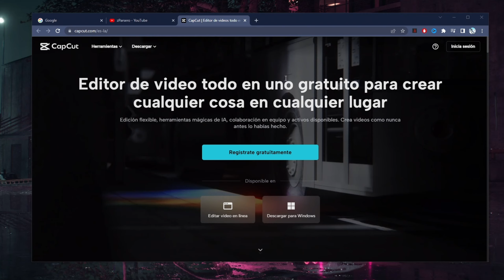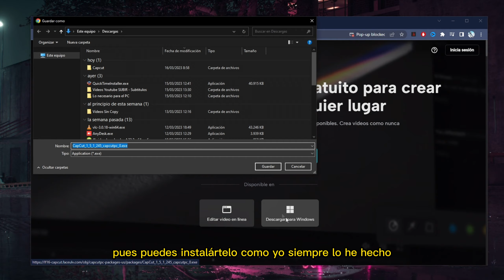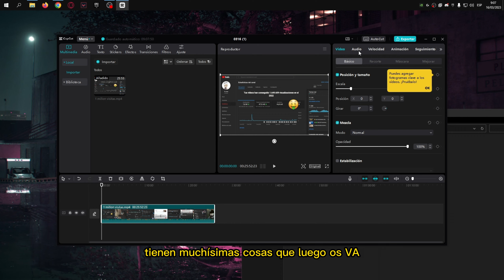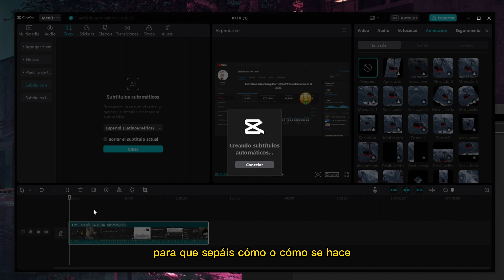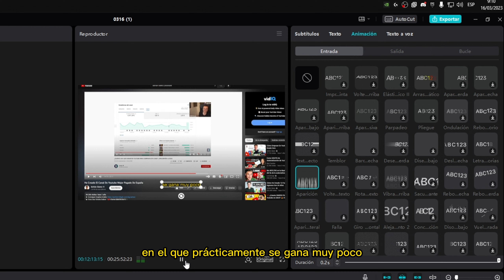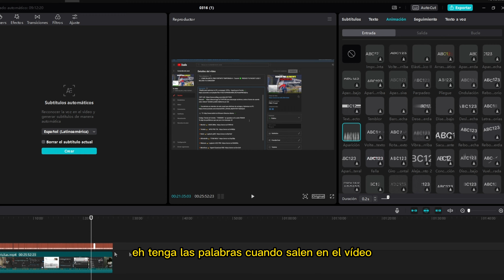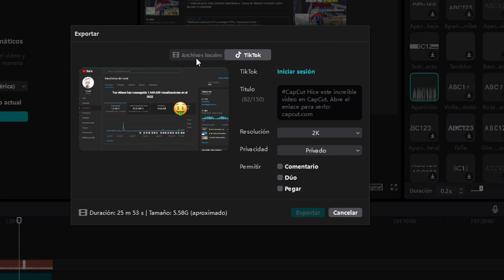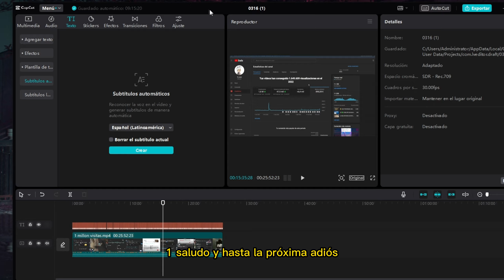📢Cómo INSTALAR y EDITAR CAPCUT para PC ✅ 2023 | + Cómo poner SUBTÍTULOS automáticos en CapCut ✅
📢Cómo INSTALAR y EDITAR CAPCUT para PC ✅ 2023 | Cómo poner SUBTÍTULOS automáticos en CapCut ✅✔️Abre para ver más 👇

✔️Conviértete en miembro de este canal para disfrutar de ventajas y Optimizar tu PC con el PACK de optimizacion

TAGS INGORAR:
SUBTÍTULOS ANIMADOS EN TUS VIDEOS RÁPIDO Y FÁCIL | TUTORIAL: CAPCUT 📲